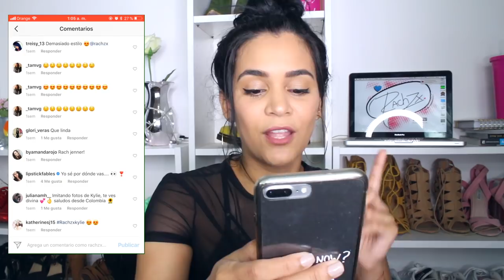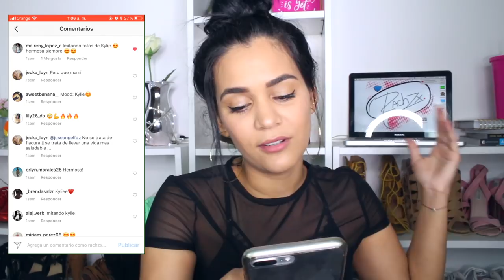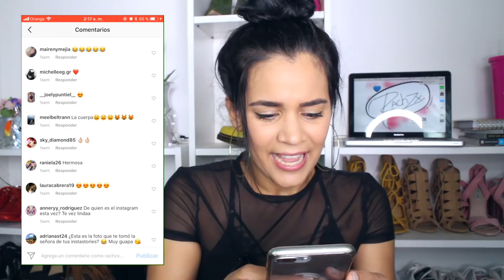Copié el Instagram de KYLIE JENNER por una semana (Mira lo que paso) | RACHZX 🦄✨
COPIE LE IG DE KYLIE JENNER POR UNA SEMANA Y ESTA FUERON SUS REACCIONES MUCHOS ME AMAN OTROS ME ODIAN.